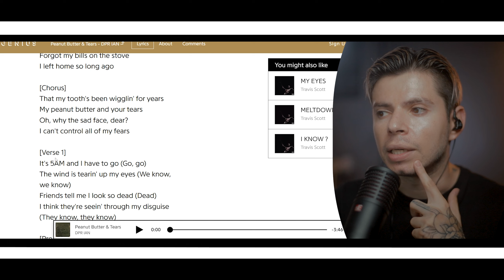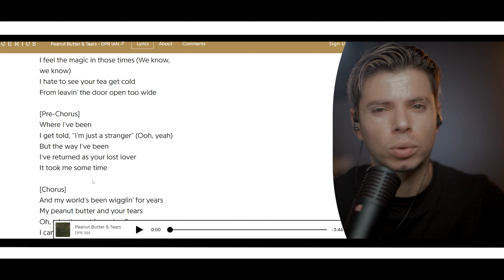DPR IAN - Peanut Butter & Tears (Official Music Video) REACTION & REVIEW | DG REACTS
I do not take requests at the moment.